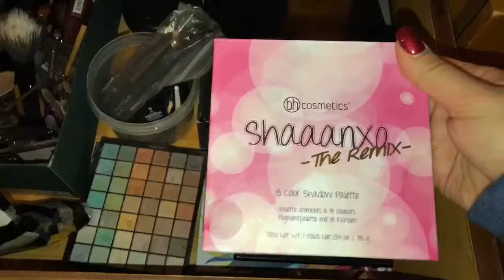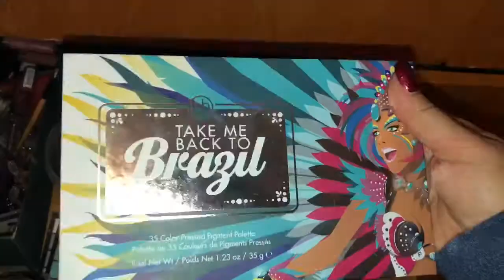What’s In My Makeup Collection?! || Silah Mae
Hello guys this is my last VLOGMAS of 2017 😩. No worries just because it’s the last one does not mean I won’t keep vlogging! 💯 I wanted to share my collection with the variety of makeup I owned. It’s not a lot but I’m very thankful & inspired 🌸. I hope you guys enjoyed the simple video and so sorry for not posting on Monday ! I will be doing a shoutout video tomorrow (filming) and I am uploading it on Thursday morning!💜👏.
🛑Lets Chat! 🛑
2. Snapchat : SellyBoo0x